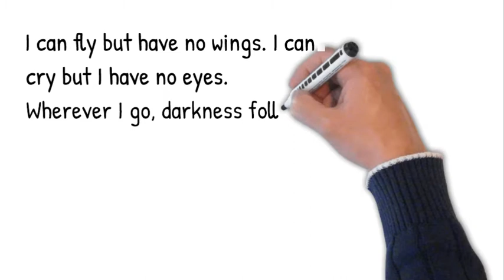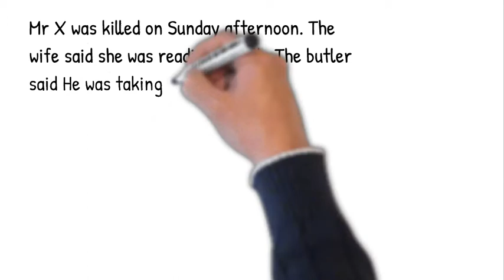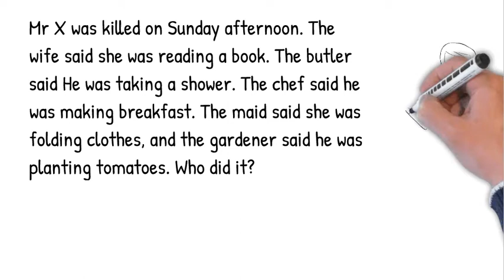Solve it if u can - 5